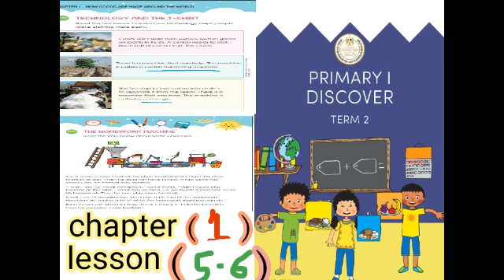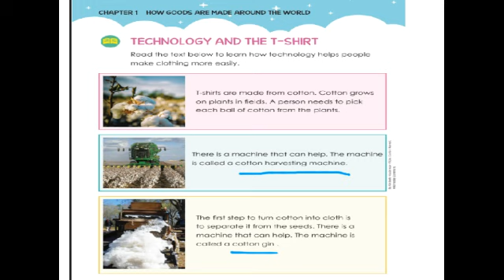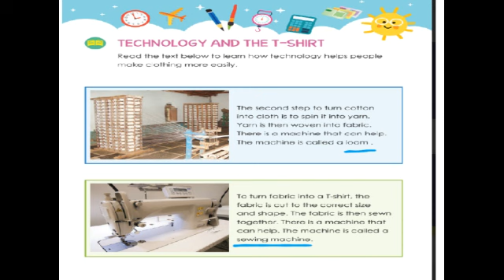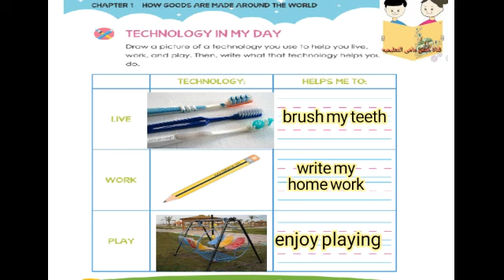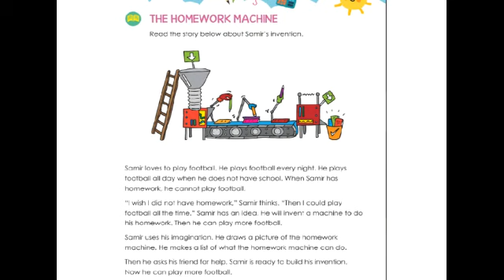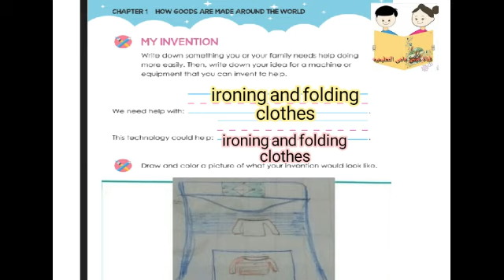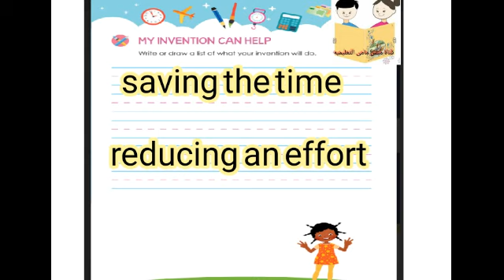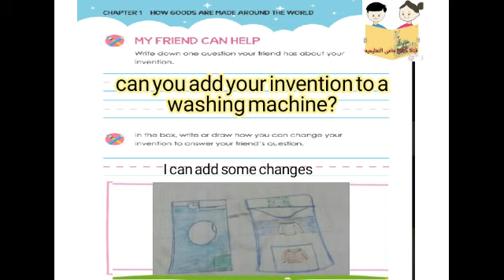ديسكفري الاول الابتدائي chapter1 lesson (5 and 6 ) الترم الثانى بطريقه سهله وبسيطة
شرح الفصل الأول من الكتاب  الدرس الخامس والسادس بالتفصيل واجابه الأنشطة والرسومات وتلخيص فى نهايه كل درس